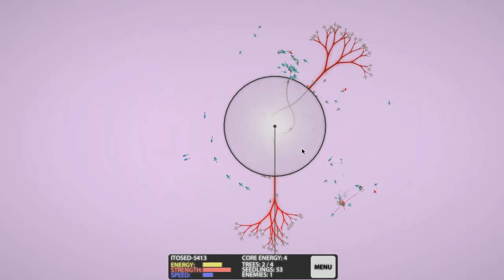Eufloria - Into the Wild - Level 8 - Fight or Flight (Walkthrough)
If you can't donate money, then click on one of the advertisements. Thank you very much!

As you see I've already done a lot of great walkthroughs. It was hard, really hard sometimes, but I hope it was worth. I want to continue this "work". If you can afford and you think that I helped you then please help me, so that I can improve. Every single penny is used for this walkthrough project. If you can't donate money then click on one of the advertisements (disable the adblock if you have installed). You can help me in this way also. Finally, I want to thank to those people who have already sent donation or clicked on the ads!

►►► Game description ◄◄◄
Eufloria (formerly Dyson) is a real-time strategy video game developed by indie developers Alex May, Rudolf Kremers and Brian Grainger. It was named after the Dyson tree hypothesis by Freeman Dyson that a tree-like plant could grow on a comet.

The game was released for Microsoft Windows in 2009, the PlayStation Network in 2011 and the iPad in 2012. Mac, Linux and Android versions of this game was pre-released along with Humble Indie Bundle for Android 4 on 8 November 2012. According to the official FAQ for the game, the final release for Mac and Linux was to be provided in the late summer of 2013. Eufloria HD was released for Android on the Google Play Store on 15 December 2012. The BlackBerry PlayBook version released on 29 December 2012.

I really like to play games on my computer. I prefer to do walkthroughs without any commentary, because it's so boring for me when you hear just swearing every 10 second in other videos. I try to do my best in these games which you can find on my channel. I'm not a professional gamer in these games, probably you can do it better, but I think I also can help someone with these walkthroughs. I want to do more walkthroughs rather than doing only 1 or 2 perfectly (but every time you can find someone who is doing better).